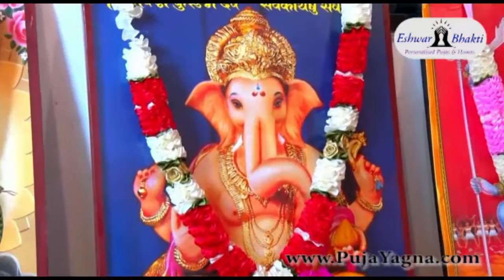Vidveshan Puja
Vidveshan puja is an ancient secret pooja from Hindu tradition. It is a rare ritual and is done only in special cases, when no other remedy works.